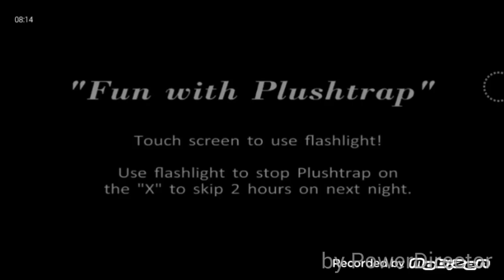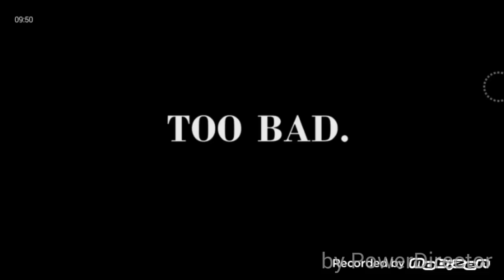Its so SPOOPY!!! Five Night's at Freddy's 4 part 1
Get ready for an awesome series. Sorry bout the quality of this video and having no background sounds but anyways I hope you guys enjoyed.